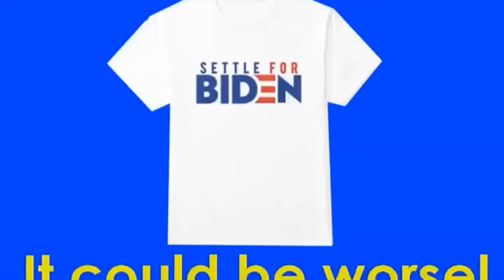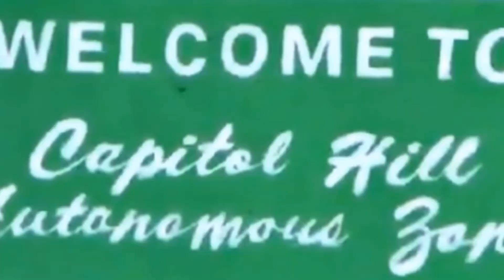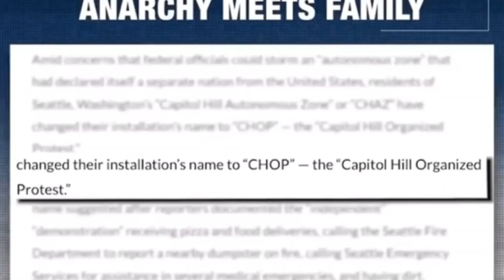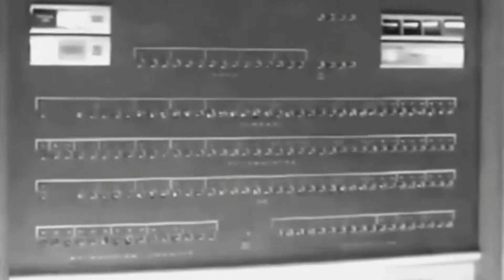2020 HAD ENUFF YET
broke busted and disgusted. politicians no longer trusted
it was money that they lusted

DEVILS IN HAIRSPRAY